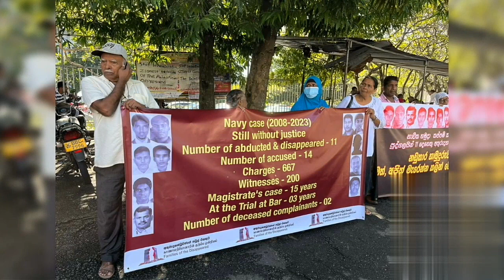இன்றைய விசேட செய்திகள்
பள்ளிவாயலில் தொழுகையை
 ஒளிபரப்புவதற்கு தடை கோரி மனு
 நீதிமன்றம் எழுப்பிய கேள்வி